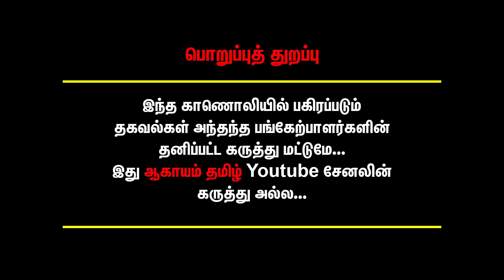பிரபுதேவா நடிக்கிறத விட்டுட்டு போயிரலாம்.. | Cheyyaru Balu Interview | Prabhu Deva | Nayanthara